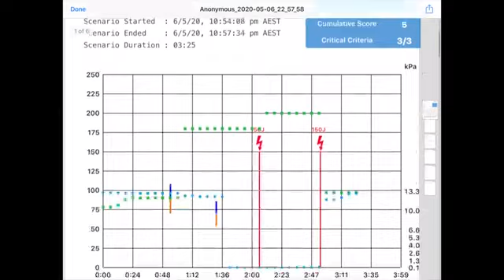Ready Set Go! REALITi Go is here